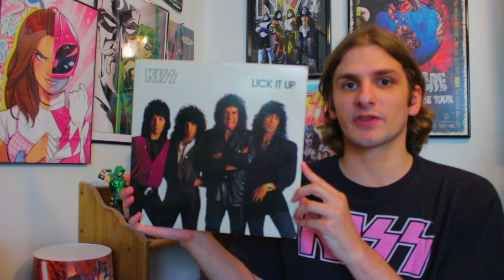Lick it Up (1983) Kiss Album Review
I review the 1983 Kiss album, Lick it Up. Part 16 of my Kiss Retrospective.